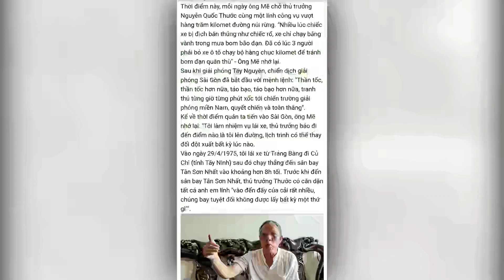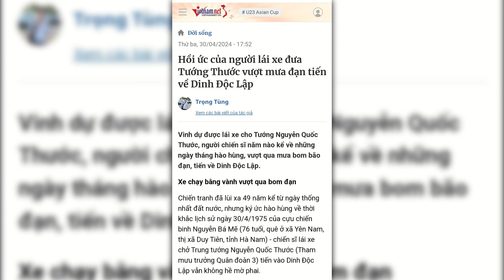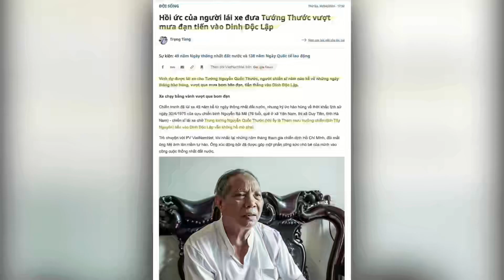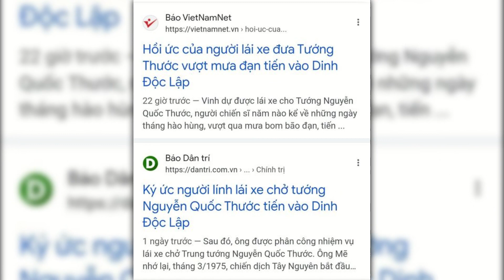CDBHB3637. Chủ nghĩa anh hùng cá nhân hay là sự méo mó của ngòi bút về chủ nghĩa anh hùng dân tộc?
Chủ nghĩa anh hùng cá nhân hay là sự méo mó của ngòi bút về chủ nghĩa anh hùng dân tộc?
Hứa Tất Đạt